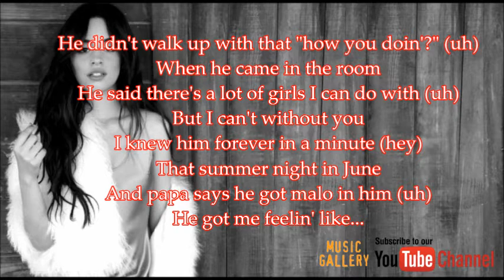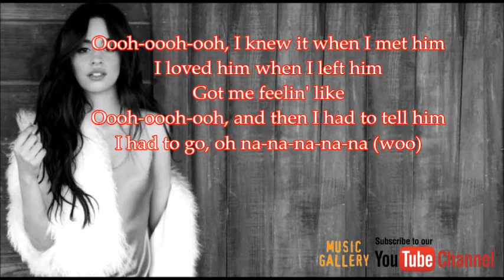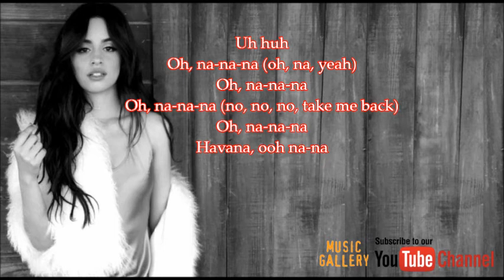♫ Camila Cabello - Havana Cover by Go Muzz ►Instrumental Music with Lyrics Karaoke 🎧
►Instrumental Music with Lyrics Karaoke ♫ Camila Cabello - Havana Cover by Music Gallery 🎧
Watch & Listen to 'Instrumental Music Cover with Lyrics Karaoke - By Music Gallery'

Copyrights Issues:
Once I have received your message and determined you are the proper owner of this content I will have it removed, no drama at all. I try to help promote their music and their social networks.

If you are the author or copyright owner of any of the material used, and you want it to be removed, please mail us here:  And we will delete it immediately!